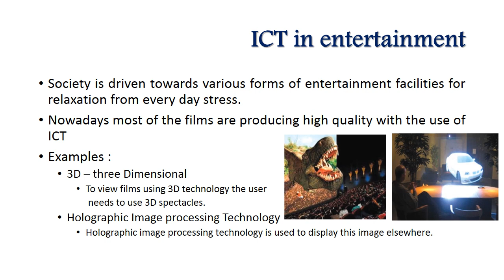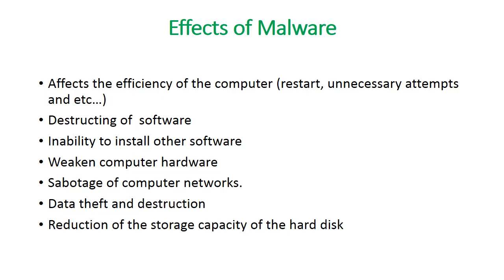ICT and Society